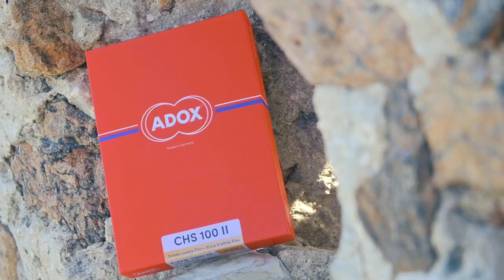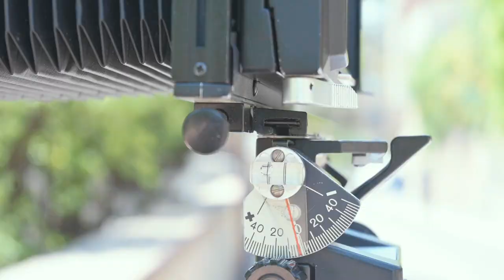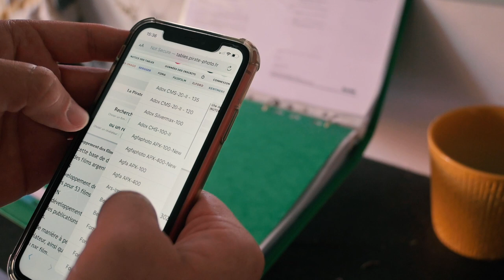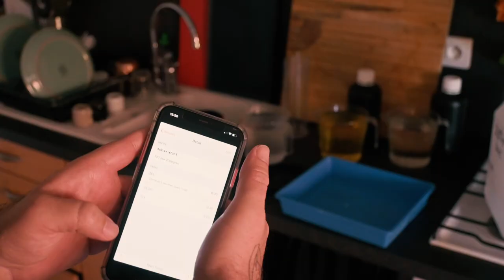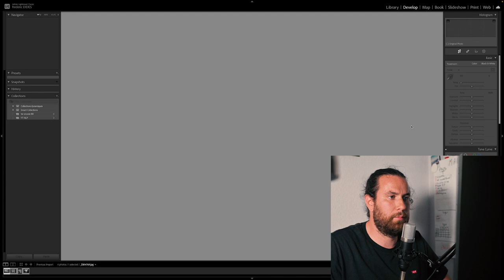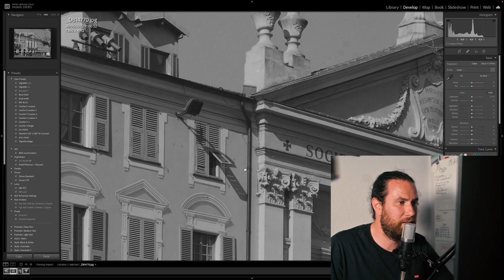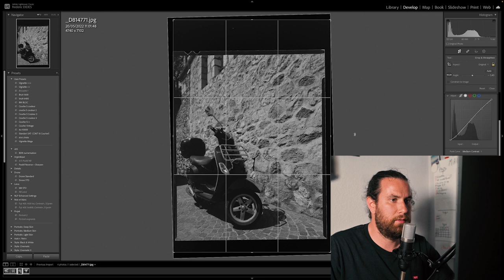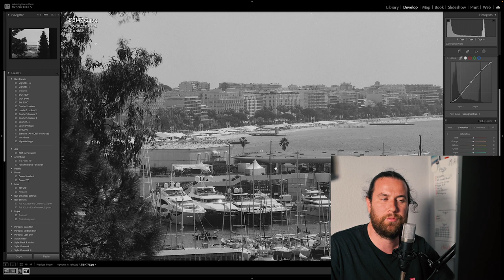Je test le PLAN film ADOX CHS 100 II sur ma SINAR 4X5 et c'est une sacrée BONNE surprise!!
Salut le monde, c’est Fred de Bascule et Décentre. Aujourd’hui on va parler de photographie Grand Format et je vous amène à Cannes pour essayer un plan film peu connu, le ADOX CHS 100 II
C'est un film Noir et blanc, assez classique et d'un très bon rapport qualité prix!

On parle de photo à la chambre, de développement argentique et de gants en latex